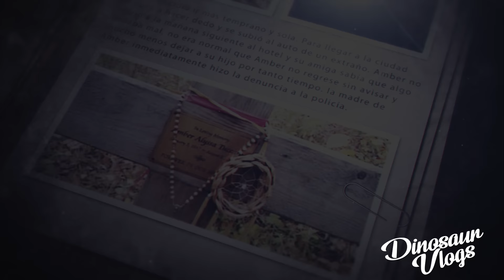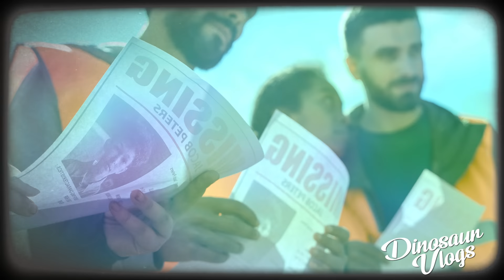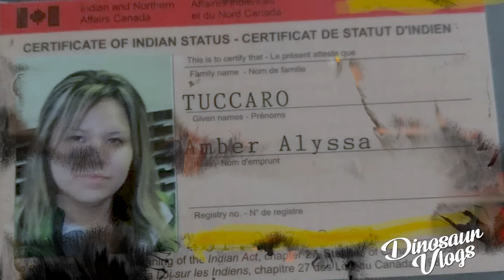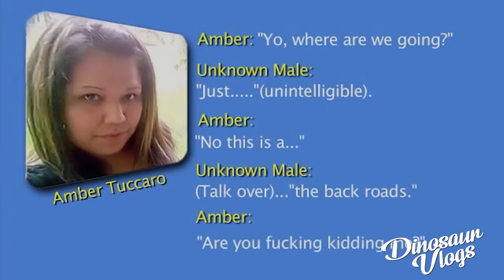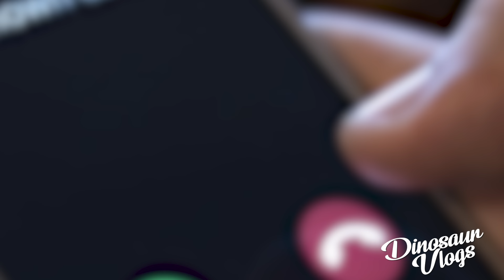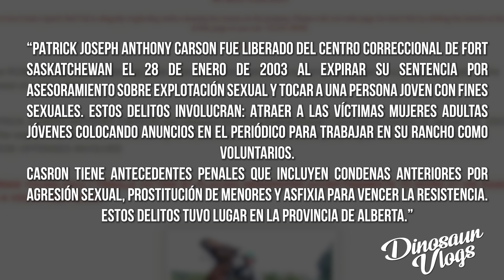¿Qué le PASÓ A AMBER TUCCARO?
00:00 || Intro
00:35 || Empieza el video
12:17 || La llamada
13:13 || Investigación
18:22 || Teorias
20:40 || Final